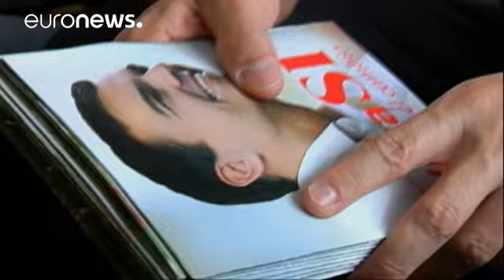İspanya'da siyasi arena değişiyor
İspanya'da önümüzdeki pazar günü yapılacak seçim ülke siyasi tarihinde bir ilke sahne olacak. Anketlere göre, mayıs ayında kurulan Podemos ve komünist Birleşik Sol partilerinin ittifakı ikinci sırayı alıyor.

Seçim çalışmalarını aralıksız sürdüren Podemos lideri Pablo Iglesias, kurulu siyasi düzeni sarstıklarını söyleyerek şöyle konuştu:

"Seçimde Halk Partisi'ni de geçmeye çok yakınız. Gerçekten yakınız. Bunun ne anlama geldiğini biliyorlar ve çok endişeliler."